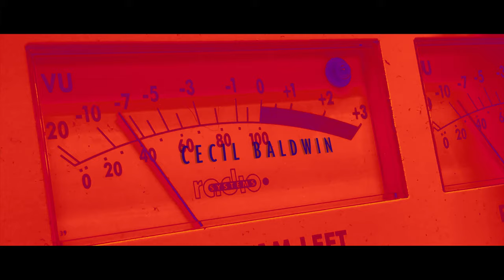Welcome To Night Vale fan title sequence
Quarantine boredom plus remembering that Night Vale is being adapted for TV caused me to hop on After Effects to create this mock-up title sequence! For the names, I used as much from what we know of who's working on the TV show (all I could find for the moment was that Joseph, Jeffrey and Gennifer Hutchison are involved, and that it's being developed by FX and Sony Pictures Television). For the cast, I used the current cast members for what are *approximately* the most important characters, though because of the nature of Night Vale it's entirely subjective who the protagonists really are other than Cecil and Carlos. For the crew, I tried to put current WTNV crew members in their equivalent TV crew positions, so for example, Meg Bashwiner as Producer and Rob Wilson as Production Designer. I added frequent guest writers Brie Williams, Ashley Lierman and Glenn David Gold as Executive Producers. There really isn't a podcast/audio medium analogue for Director and Director of Photography, so for those roles I picked two people who have done excellent work on my favourite TV show, Doctor Who. Those are the director Rachel Talalay and D.O.P. Ashley Rowe. The video footage I used was free stock footage After Effects' Colorama effect with the "sunset" output phase preset (with some tweaking) was used to achieve the colour palette seen in the final video.